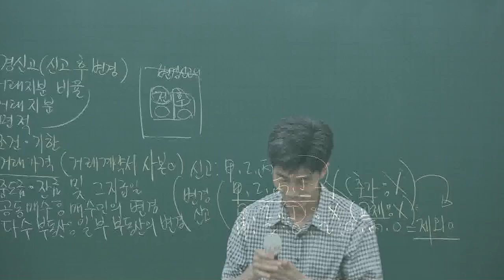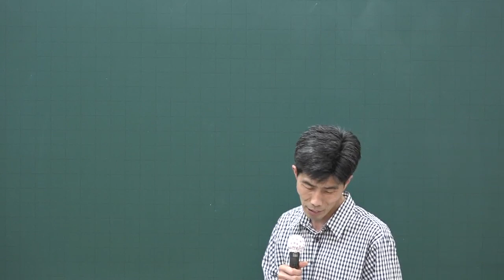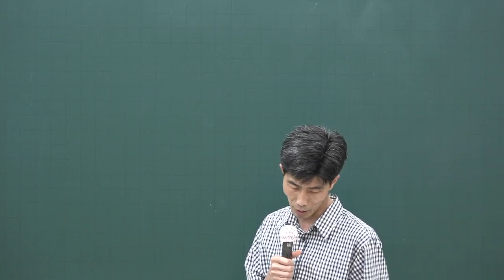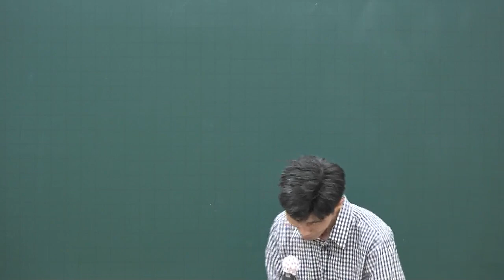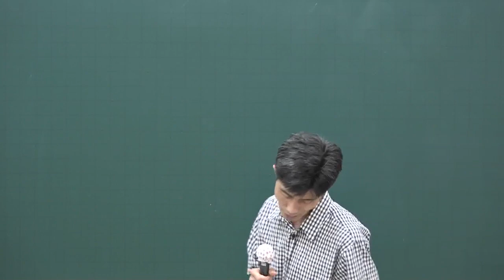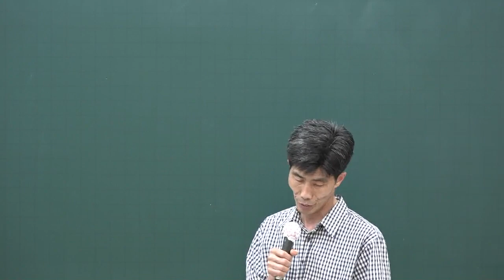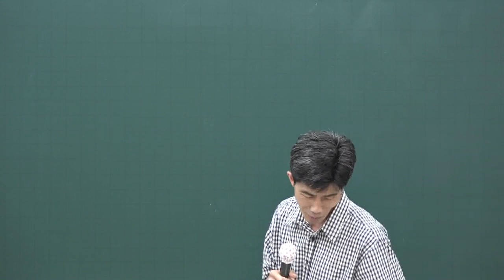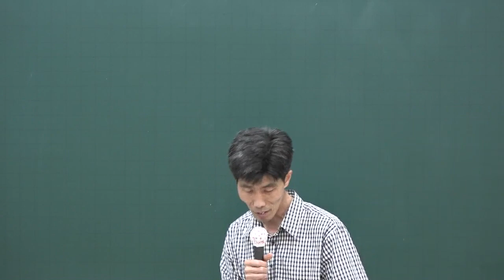[공인중개사시험 무료인강 올프리]2020 핵심이론 공인중개사법령 및 중개실무 21